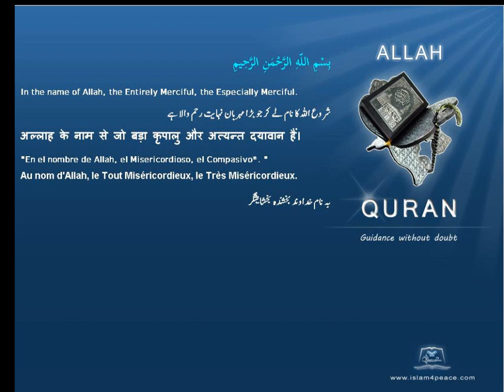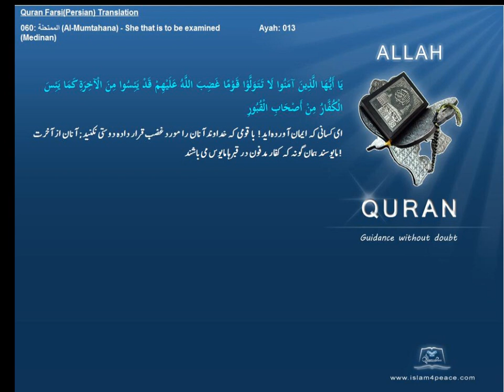Qruan Farsi Persian Arabic Translation 060 الممتحنة Al Mumtahana She that is to be examinedMedinanIslam4peace com